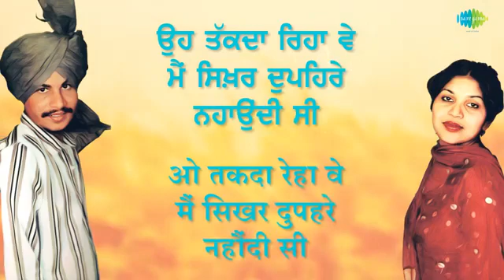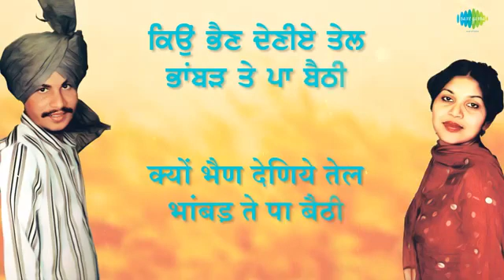November 13, 2021